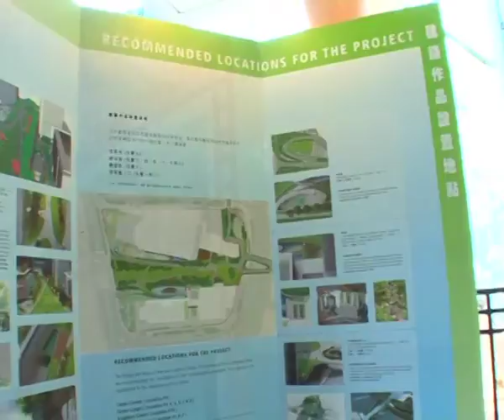香港視覺藝術中心 Visual Arts Centre (cantonese)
language cantonese
Prog. on Oct.2010